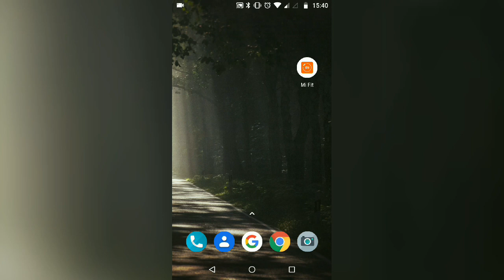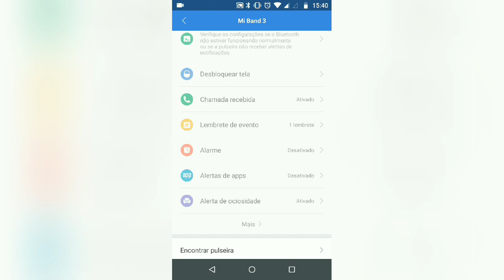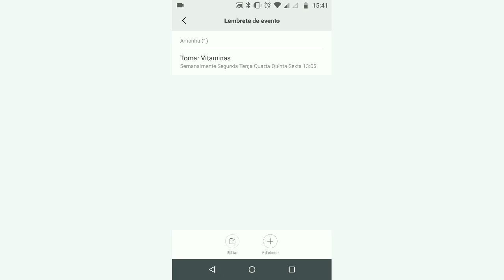Mi Band 3 - Como adicionar Lembretes na Xiaomi Mi Band 3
E ai Pessoal, nesse video ensino a vocês uma função que só há na Mi Band 3, que é a função de adicionar lembretes durante seu dia, como por exemplo lembrar de tomar um remédio. Confiram essa função incrível da Mi Band 3:

Valeu Pessoal!